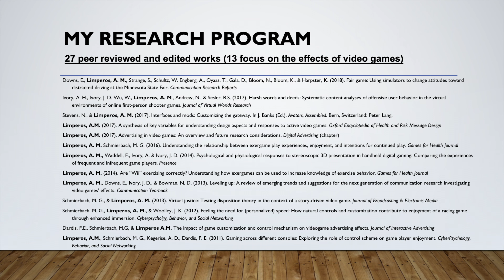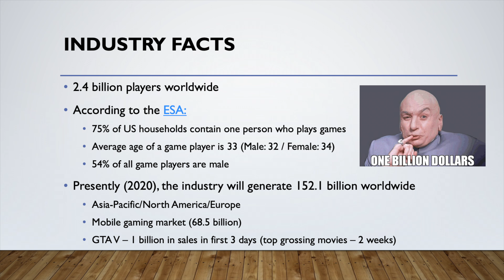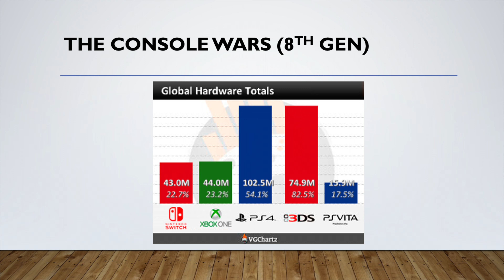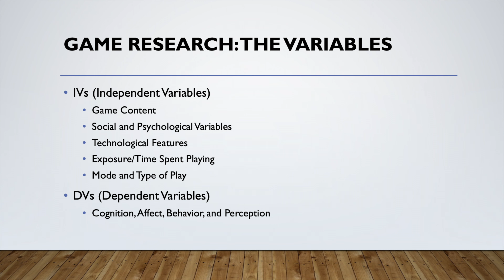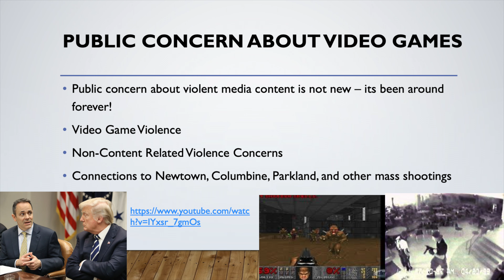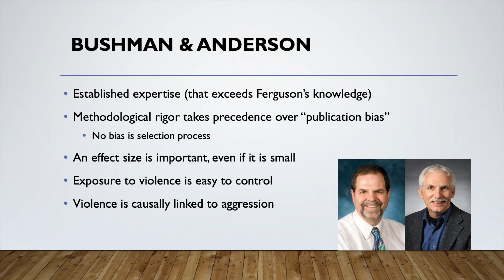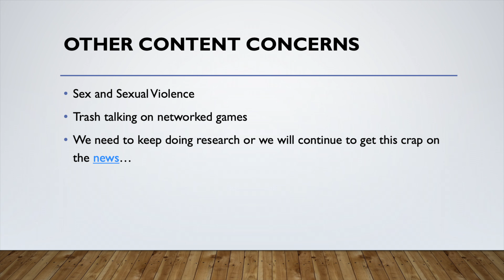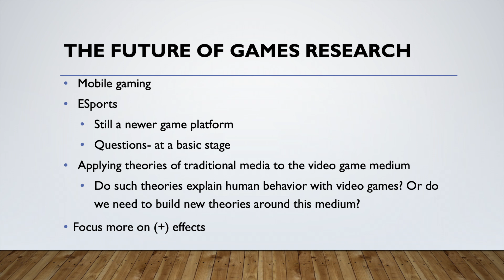Dr. Anthony Limperos, Video Game Research and the Social Effects of Gaming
Christina S. Walker, Esq. (UK staff member, Attorney, and US Armed Forces veteran) interviews Dr. Anthony Limperos (Associate Prof. UK College of Communication.  They discuss research around video games and the social effects of gaming with special attention to violence in video games.

Gen.G JMI Sports University of Kentucky are very excited for the July 2020 Esports Speaker Series event presented by University of Kentucky Federal Credit Union.